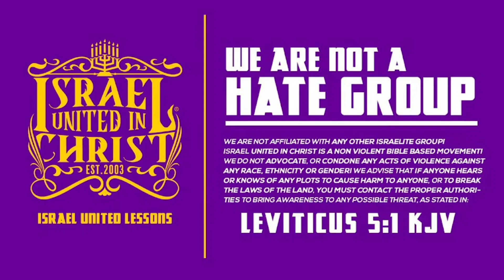What Is The Sabbath? Aged Woman Gets Understanding!!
When you consider the plight of our people, it is one of turmoil and trauma. Our People, the Israelites suffer from a wide range of issues from Self Hatred, and Domestic Violence, to Mass Incarceration and Economic Exploitation... However... The Bible has the Solution to Our People’s Problems.